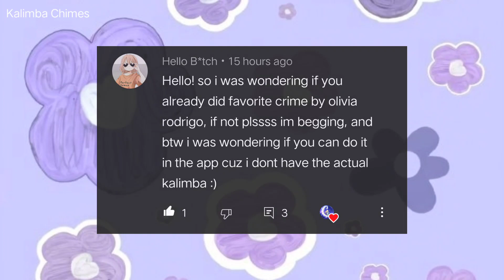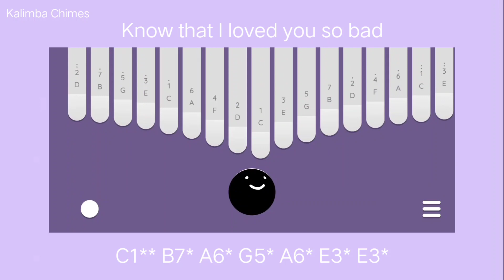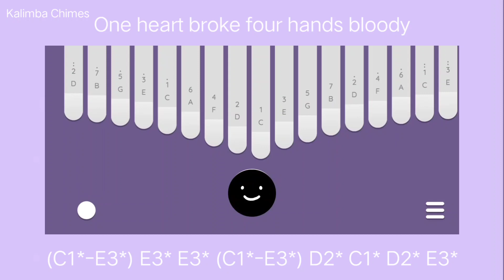Favorite Crime (Olivia Rodrigo) Kalimba cover with Slow easy tutorial for beginners // With tabs✨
Favorite Crime - Olivia Rodrigo // Kalimba cover with easy tabs and slow tutorial for beginners
The things you did, Just so i could call you mine-

-Note-
All arrangements are made by Kalimba Chimes (Defney)  so, if you are using these tabs in your video, make sure to link this video as credit!💖

Timestamps:
00:00 Intro
00:15 Tuning
00:30 Cover
1:32 Slow tutorial

Hey! Iam Defney from India and ive been playing kalimba since 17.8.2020. This is my kalimba journey that I wanna share with you all!

𝐈𝐧𝐭𝐞𝐫𝐞𝐬𝐭𝐞𝐝 𝐢𝐧 𝐤𝐚𝐥𝐢𝐦𝐛𝐚 𝐜𝐨𝐧𝐭𝐞𝐧𝐭/𝐰𝐚𝐧𝐧𝐚 𝐥𝐞𝐚𝐫𝐧 𝐤𝐚𝐥𝐢𝐦𝐛𝐚?🌸
I make 𝐾𝑎𝑙𝑖𝑚𝑏𝑎 𝑐𝑜𝑣𝑒𝑟𝑠, 𝑡𝑎𝑏𝑠, 𝑡𝑢𝑡𝑜𝑟𝑖𝑎𝑙𝑠 and  vlogs 😊 click on the "🔔" icon "ALL" so that you don't miss any updates.